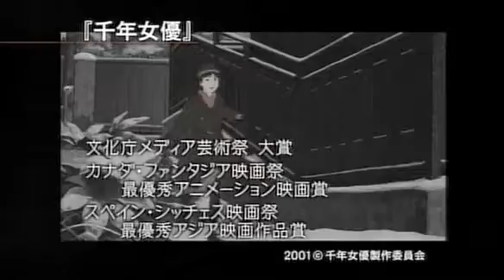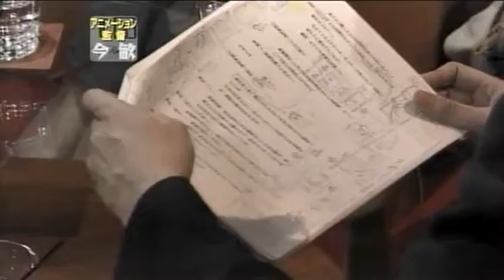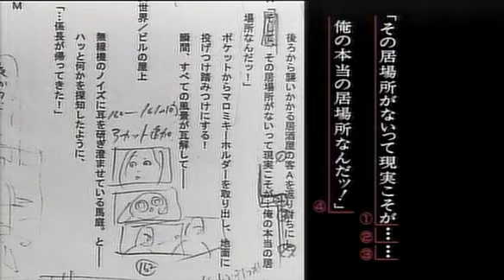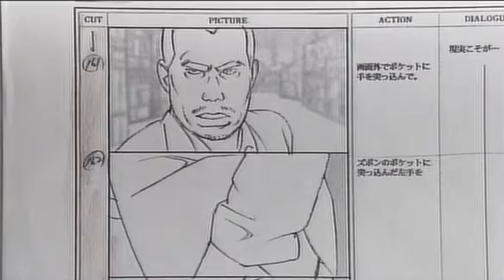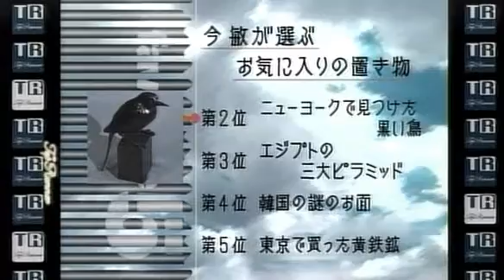アニメ監督 今敏